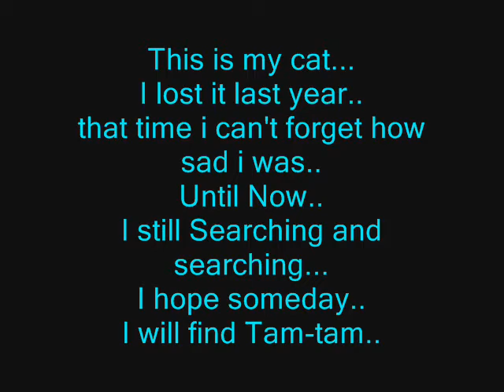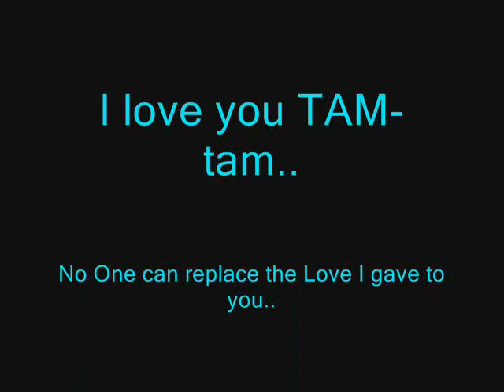My Cat..Tam tam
When you back..? =(